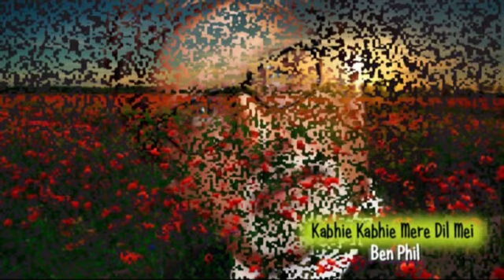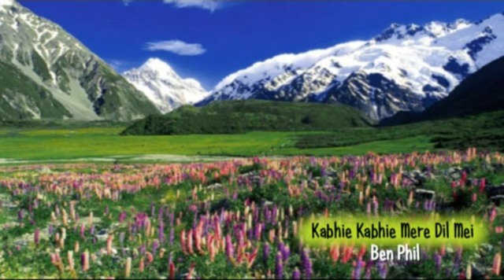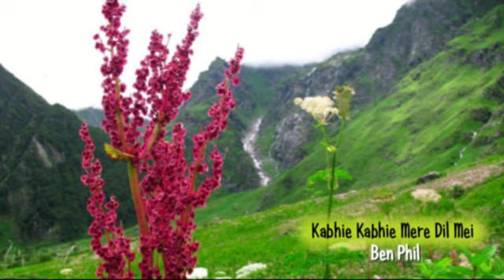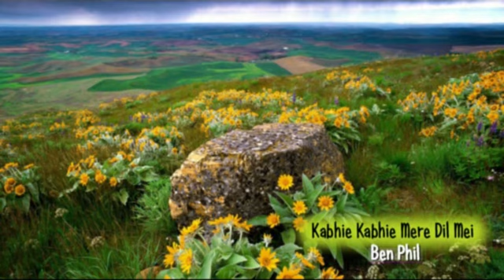Ben Phil Kabhi Kabhi Mere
The song that bloomed like a flower in a thousand hearts